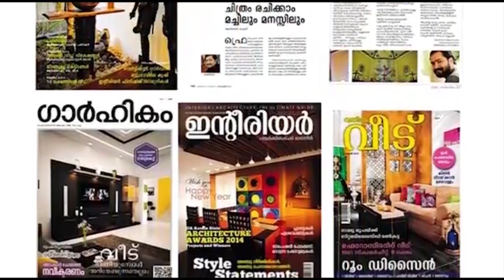CASIMO Art & Interiors കാസിമോ ആര്ട്ട് & ഇന്റീരിയേഴ്സ്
ഇന്‍റീരിയറില്‍ അതിശയ ചിത്രങ്ങളെഴുതി , പുതുമകള്‍ പകര്‍ന്ന് രാജീവൻെറ വാള്‍ ആര്‍ട്ട് .